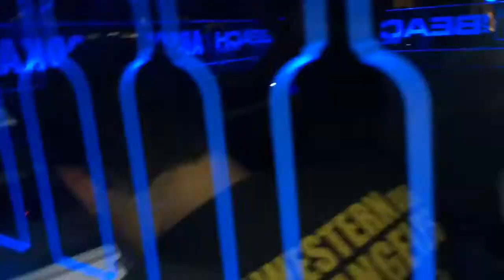Happy Birthday Ile - HD